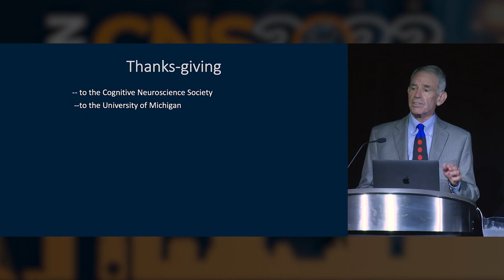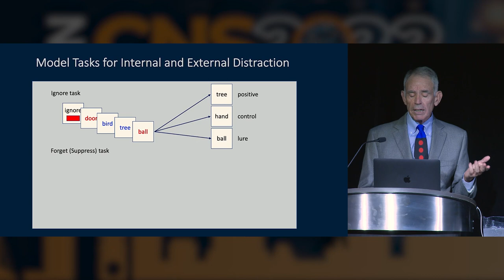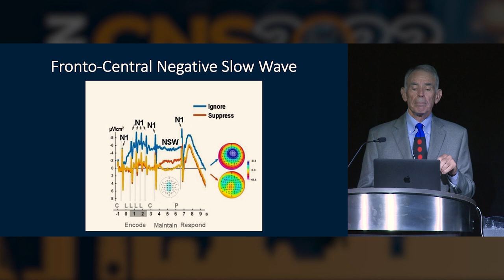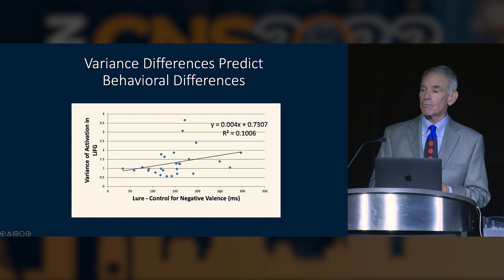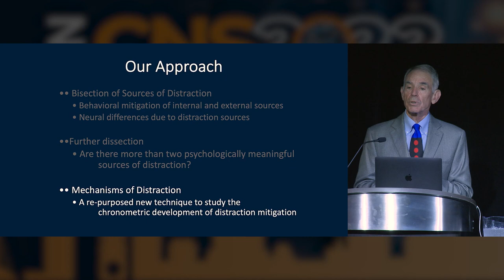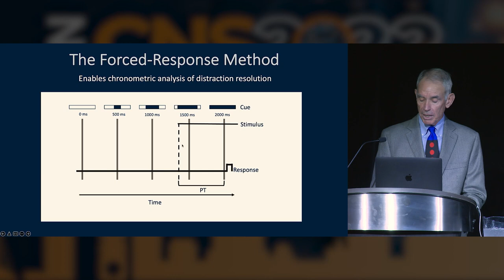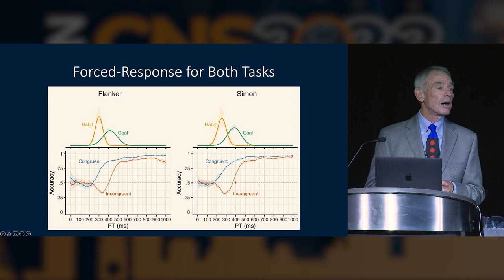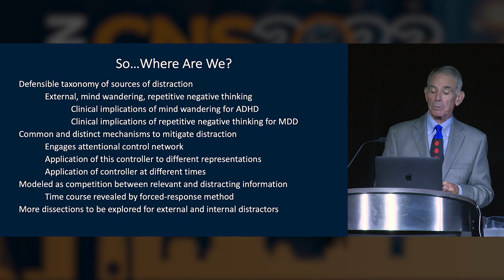CNS 2022: John Jonides, PhD, "Resolving Distraction"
John Jonides, PhD, of the University of Michigan, delivers the 11th Annual Fred Kavli Distinguished Career Contributions Award lecture at CNS 2022 in San Francisco in April 2022.

Abstract: Cognitive control is the exercise of processes that avoid habitual, reflexive, automatic behaviors in the service of reaching goals. A critical implementation of cognitive control is the performance of goal-directed activities in the face of distraction, and considerable distraction comes from salient-but-irrelevant external stimulation. There are many examples of such distraction in daily life, and there are many laboratory tasks that have been used as models of distraction and its resolution. Examples are the Stroop, Simon, Flanker, Anti-Saccade, and the Additional-Singleton tasks in all of which the instructed goal of the tasks is opposed by a tendency to respond to some other feature of the presented stimuli. For example, in the Stroop task, there is a conflict between responding to the hue of a stimulus from the prepotent tendency to respond to the identity of the word itself. Cognitive studies have a very long and rich history of investigating such cases of failures of cognitive control. The vast majority of these studies have relied on measuring response time and accuracy, comparing a condition in which there is conflict between a prepotent response and a goal-directed response versus a condition in which there is not (e.g., RED versus BLUE in the Stroop task). However, there are problems in using these two dependent measures that are well-established (e.g., speed-accuracy trade-offs and reliability of difference scores). We present here a novel technique that treats response time not as a dependent variable, but as an independent variable. Applying this technique to various tasks that have shown effects of distraction has led us to a model of the underlying psychological processes that seem to be involved in many such tasks, thus providing a fruitful framework with which to investigate cognitive control in many situations.